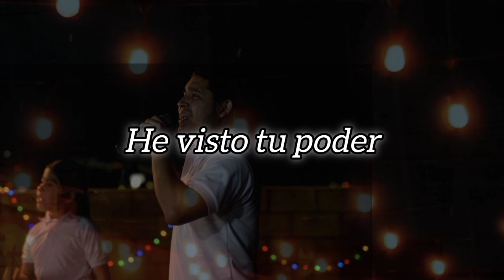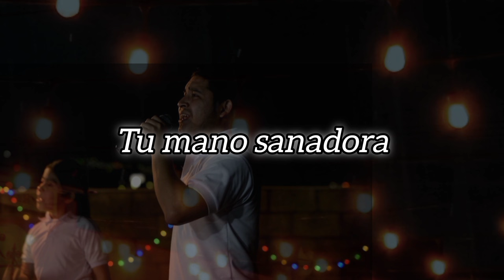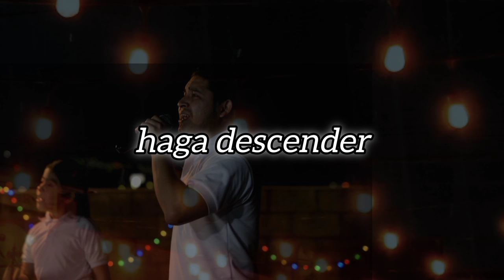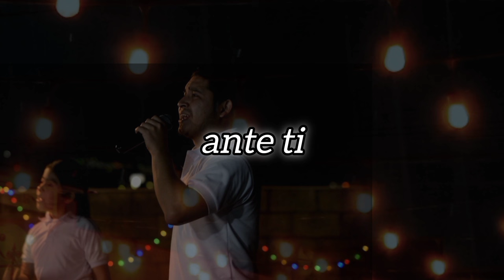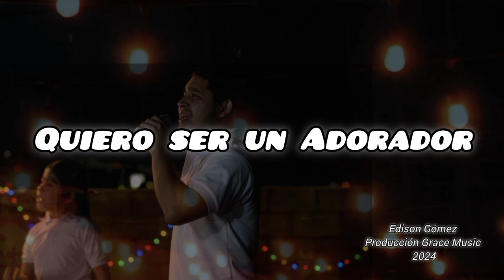Quiero ser un adorador - VideoLyric Oficial (Edison Gómez)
Les compartimos el Videolyric Oficial de la canción Quiero ser un adorador.
Esperamos sea de bendición para sus vidas.